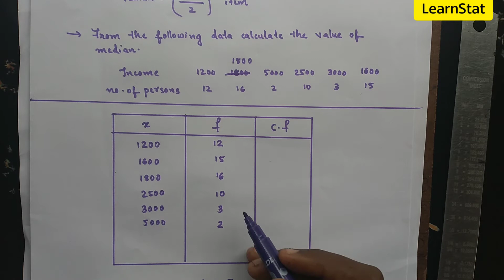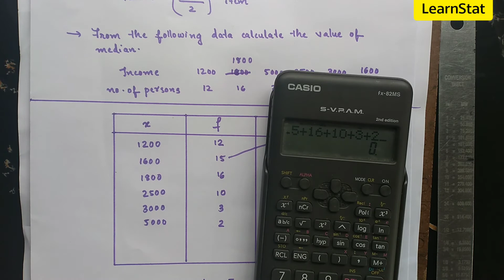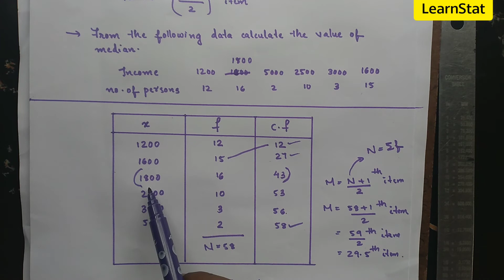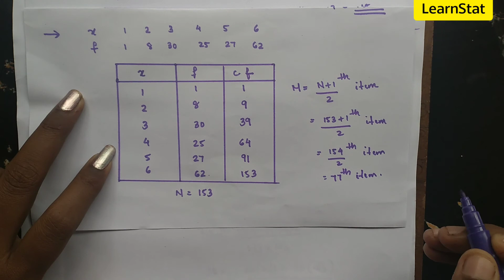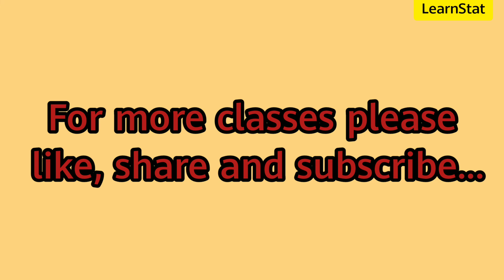CALCULATION OF MEDIAN IN STATISTICS | DISCRETE SERIES | IN MALAYALAM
MEDIAN IN DISCRETE SERIES

STEPS👇

🖊️ Arrange the data in ascending or descending order of magnitude
🖊️ Take the cumulative frequency
🖊️ Apply the formula, median=(N+1)/2 th item
🖊️ Now look at the cumulative frequency Column and find that cumulative frequency which is either equal to (N+1/2) or next higher to that and determine the value of the variable corresponding to it. That gives the value of median